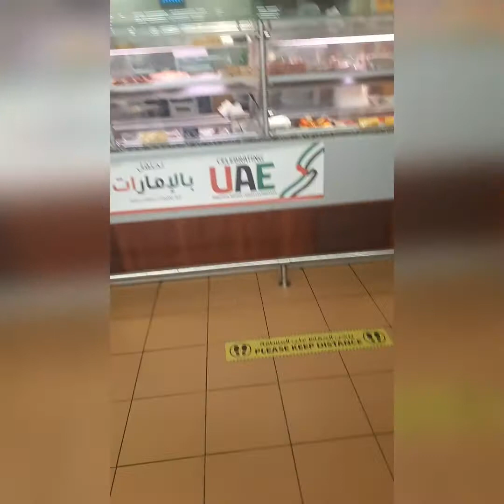Azizur Rahman From Dubai, A Traveler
Hello Everyone, My Self Azizur Rahman From. Right Now I'm living Dubai So I'm
Basically I Made My Videos Traveling, Events To Know My Viewers About Dubai  &  I Also Created Good Videos For My Viewers .So Guys Plz Saport Me To Grow Up My channel  Ur Saport Lets Grow Up My channel.  Thankq U Very Much